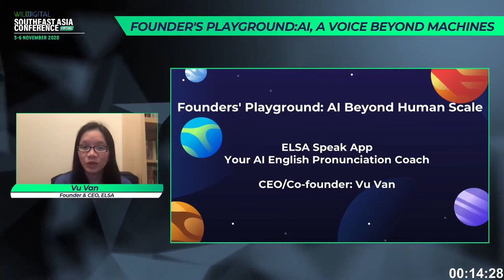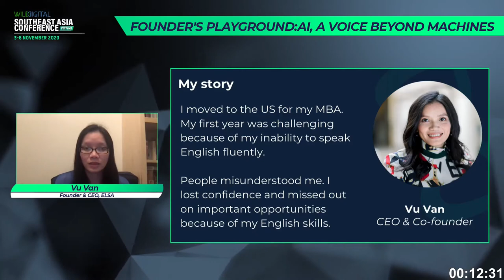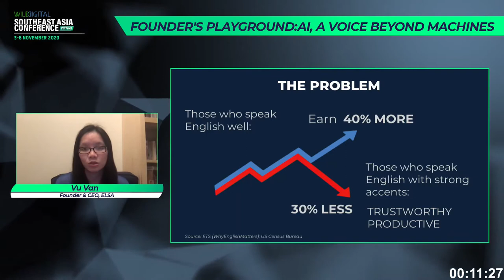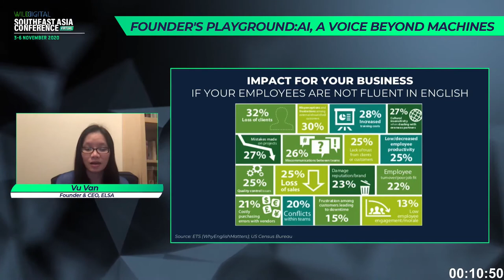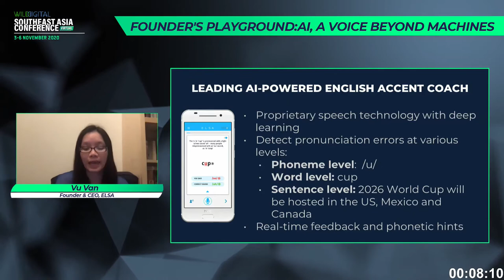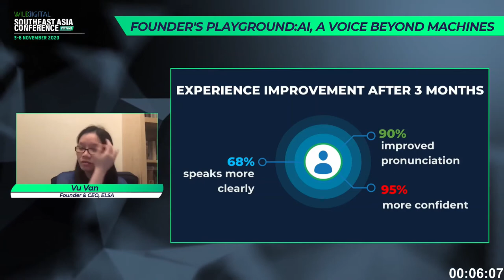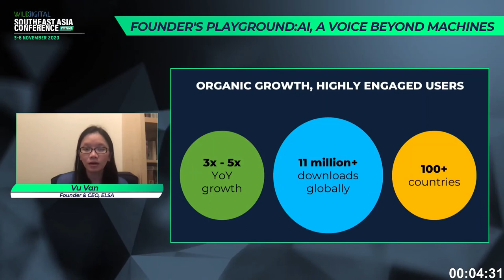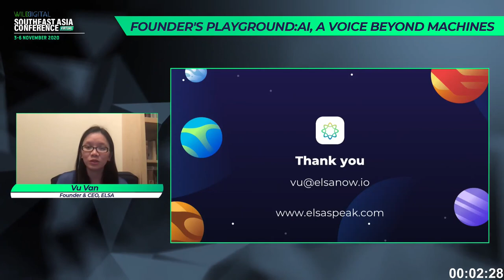AI, A Voice Beyond Machines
Featuring:
➡️  Vu Van - Co-Founder & CEO (ELSA Corp)

For Vu Van's presentation, she will be sharing about the following:
⬤  Elsa's solution to combat communication problems in the workplace
⬤  Adapting learning technology to improve skills
⬤  Emerging opportunity in education landscape across the world in times of pandemic